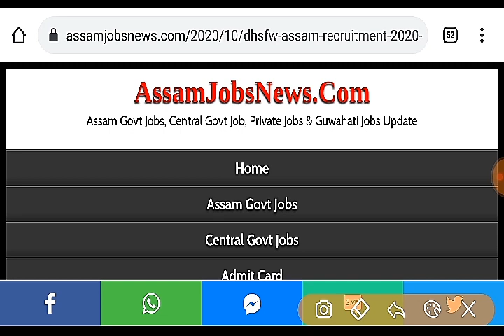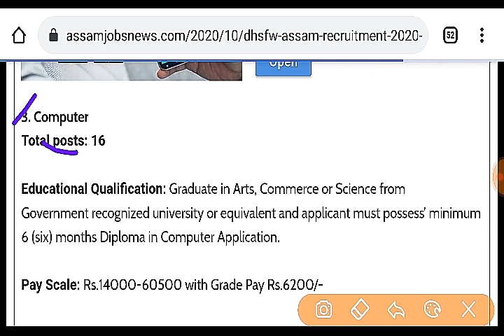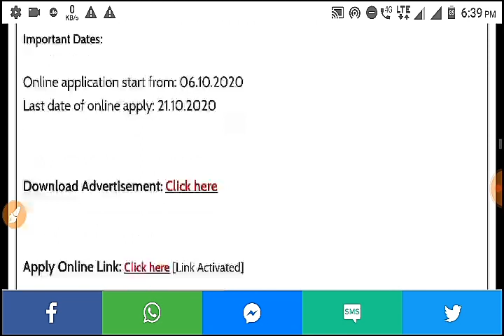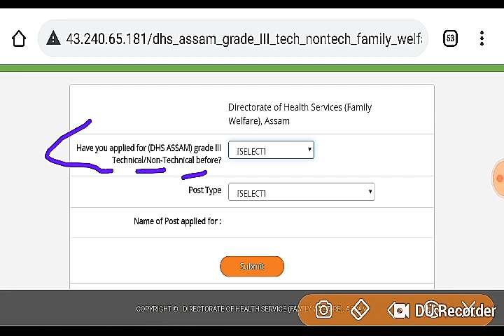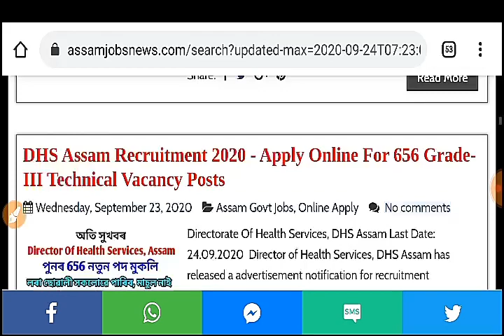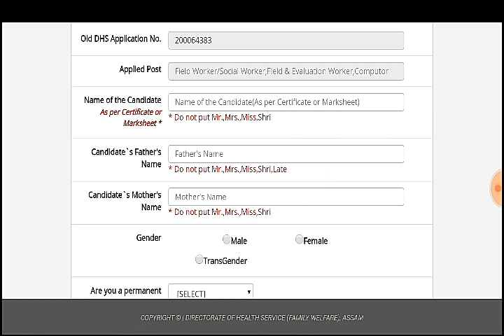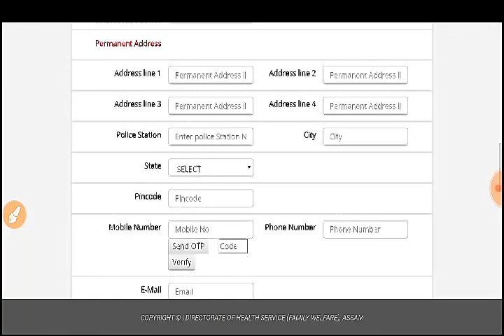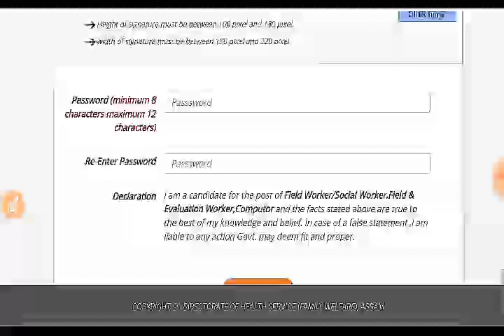DHSFW Assam Full Online Apply Process Video in Mobile For 594 Grade III Non Technical & Technical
Online Apply Process In Mobile DHSFW Assam Recruitment 2020 For 594 Posts - Online Apply DHSFW Assam

Text Whatsapp for Apply Online & Other help